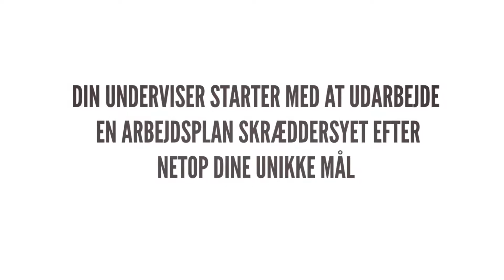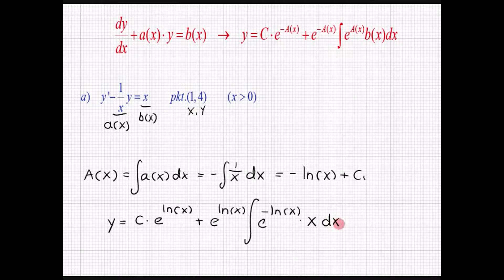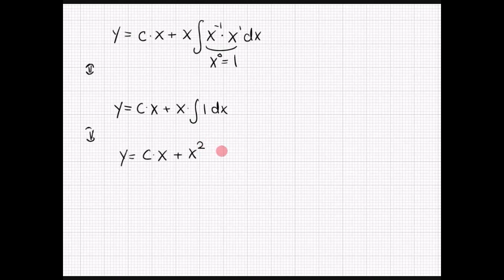Differentialligninger - hvordan løser man en differentialligning?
I denne video løser vi en differentialligning, når vi får at vide at grafen løber igennem et kendt punkt. Man løser differentialligninger ved at integrere som vi skal se.